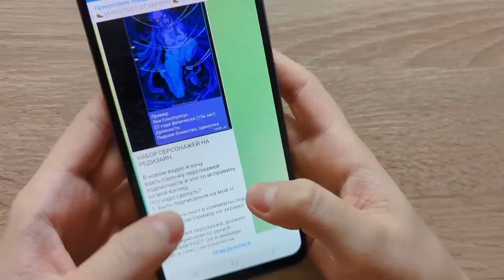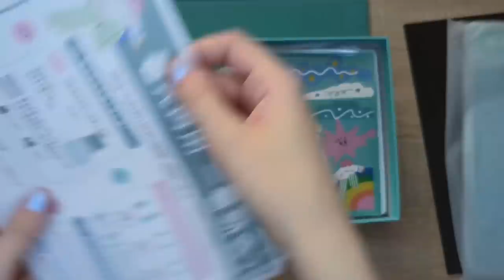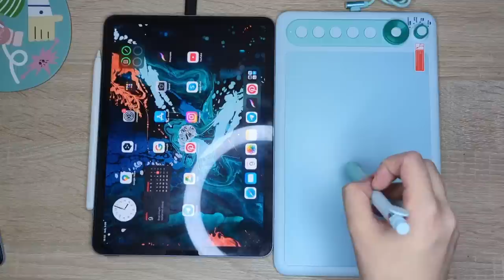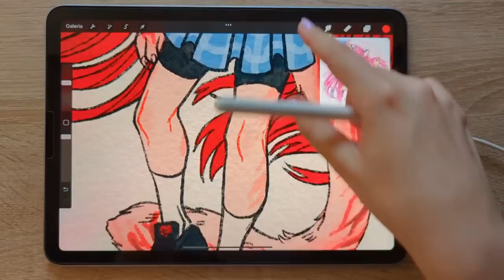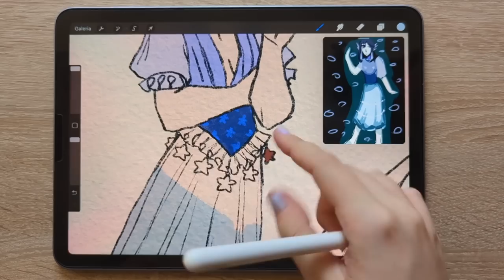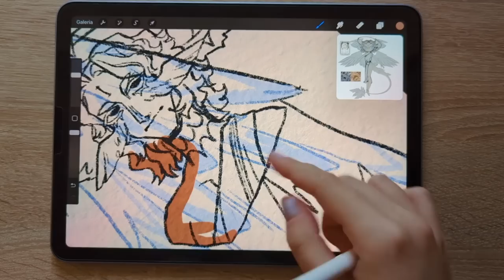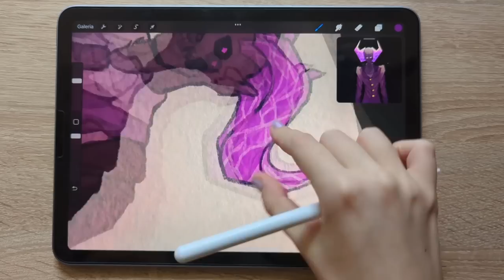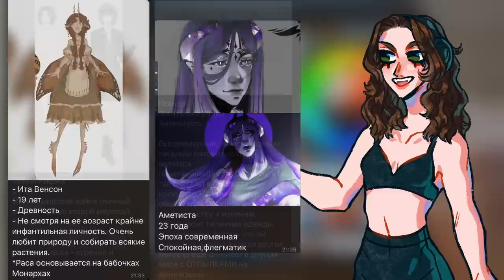РЕДИЗАЙН персонажей + обзор Parblo Intangbo X7 | #1